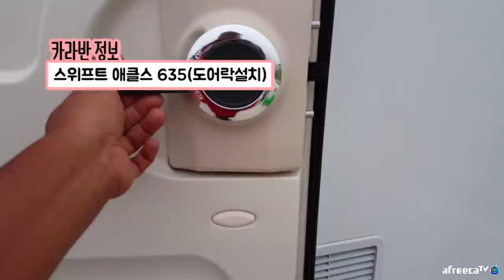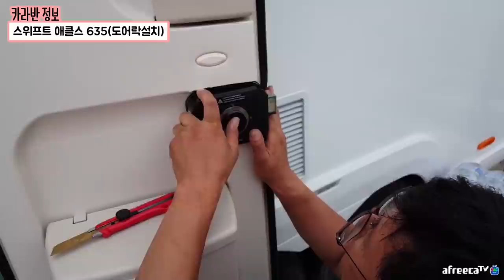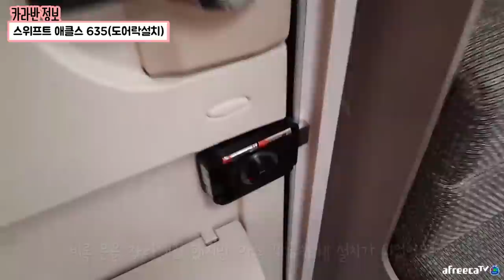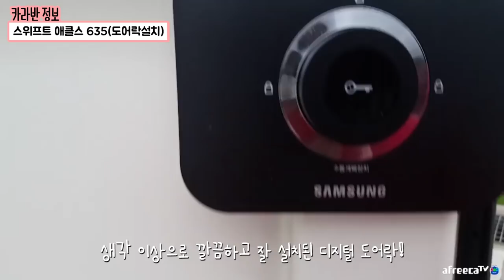카라반 문을 절단했습니다.. (카라반 도어락달기) [캠낚세끼] / 추자도 낚시n캠핑 / caravan / camping car / Fishing / 캠핑카